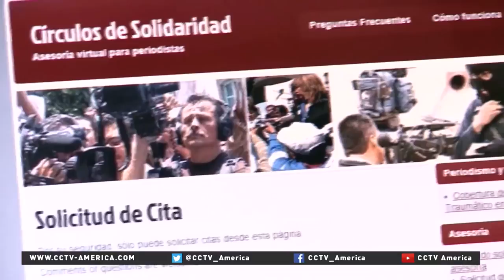Journalists in Mexico experience traumatic stress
Kidnappings, murders, burned bodies, decapitations. These are all acts of hideous violence that many journalists in Mexico witness daily. All of this raises concerns about PTSD and other mental health that come about as a result of the profession. CCTV America's Franc Contreras filed this report from Mexico City.